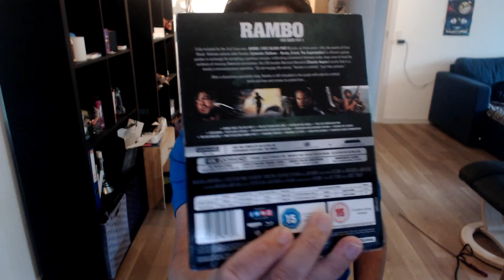RAMBO: FIRST BLOOD PART II. 4K/BLURAY (Udpakning)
SJUUU udpaknings folkens så jeg tilbage igen med en ny udpaknings video til jer hvor vi ser nærmere en kult klassiker...Rambo First Blood part 2. med vært er Gizmus